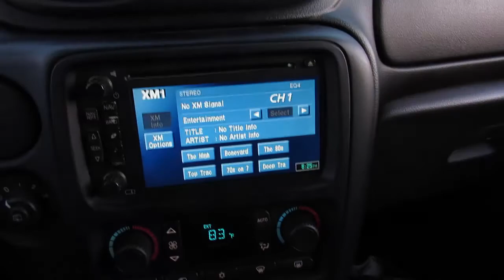Baked Potatoes & SkateParks | Random Vlog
Thinking about doing weekly vlogs---aside from the regular stuff I already put out

Follow the @SkateInformant on IG!